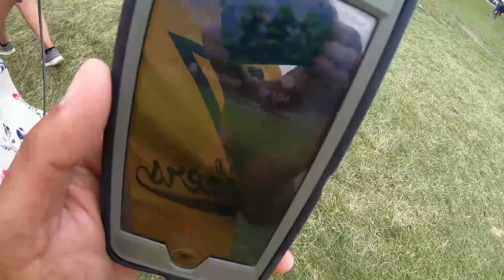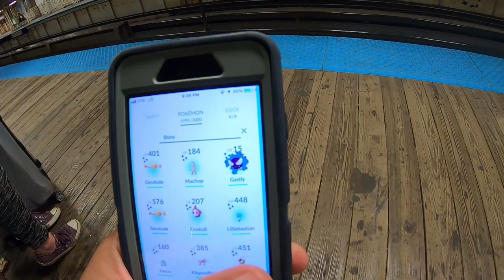POKEMON GO - Chicago GO Fest (Day 2)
Have you ever tried to play Pokemon Go with a stomach bug trying to carry you to the restroom every other minute?  That's what Friday was for me!  Unpleasant, but still an adventure.  Stay hydrated, ya'll.  I mean, there was no way I wasn't going to try and play on my Go Fest day.